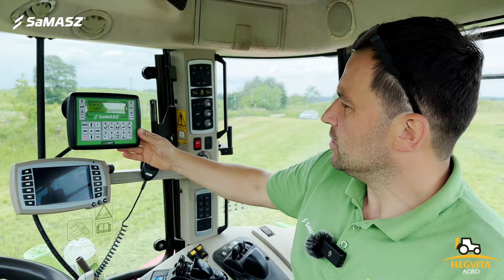SaMASZ KDF341S ir KDD941ST demonstracijos diena ll Tado Abukausko ūkis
Birželio 10 dieną,  Utenos r., Tado Abukausko ūkyje vyko demonstacijos diena.
Renginyje galėjote pamatyti: priekinę šienapjovę drugelį KDF341S ir galinę KDD941ST.